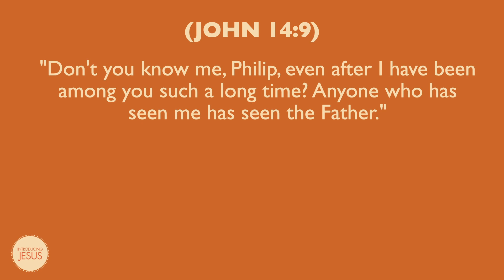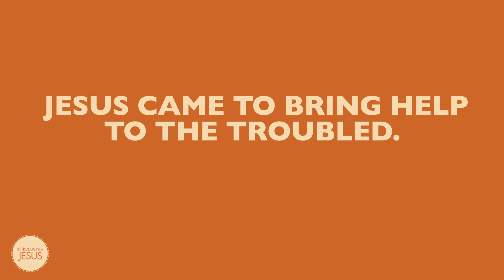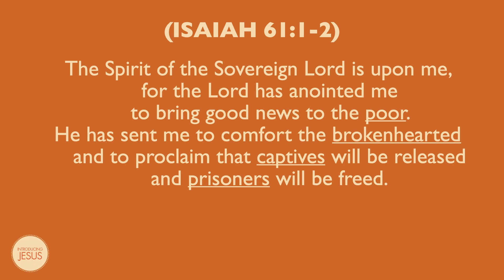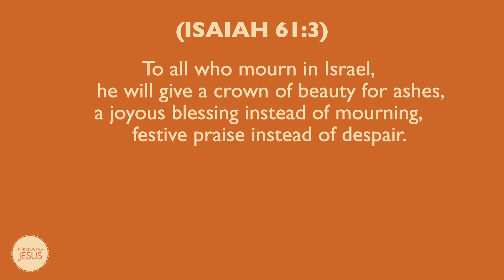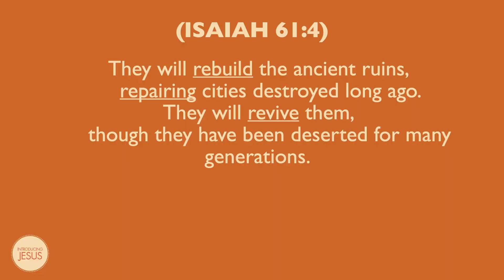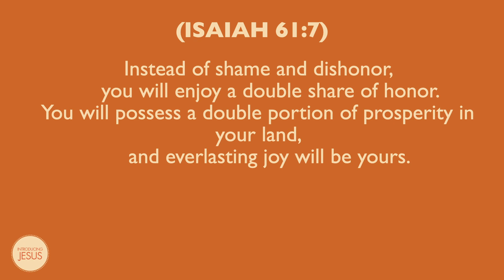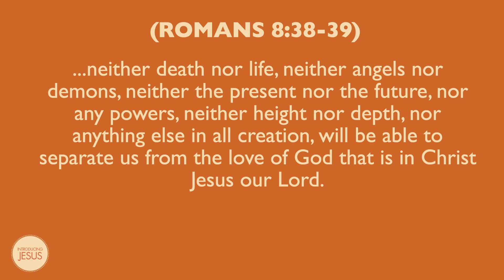Who Jesus is and why He Matters | Part 1 | Frank Hackett